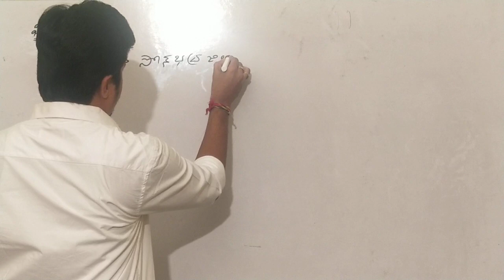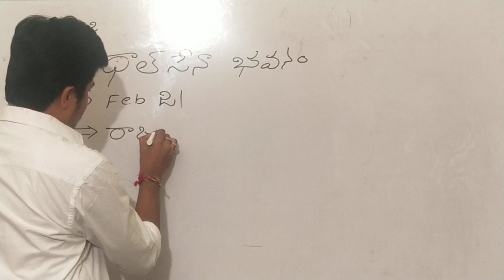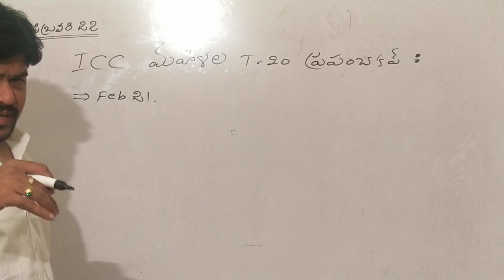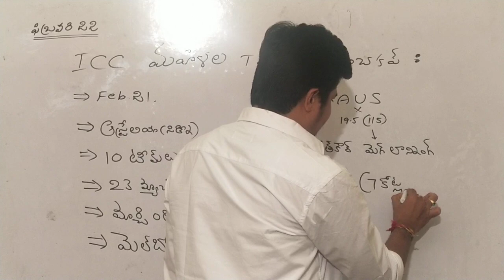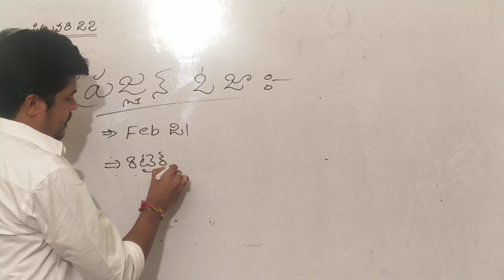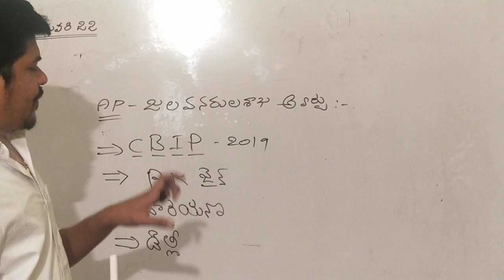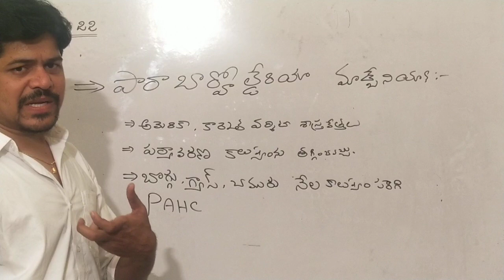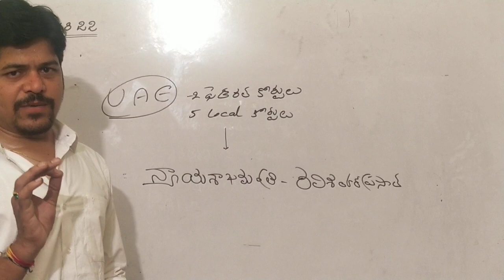22 ఫిబ్రవరి 2020 కరెంట్ అఫైర్స్ BY SUDHEER SIR